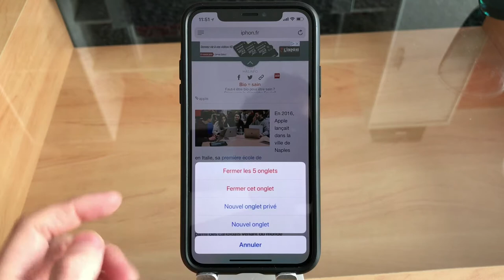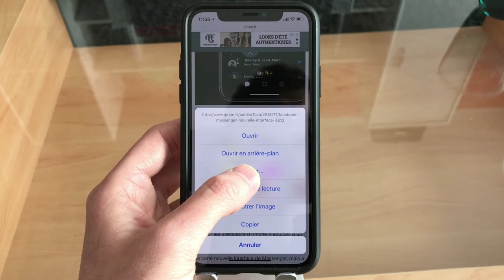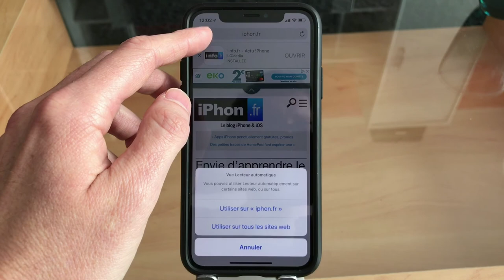10 astuces pour mieux surfer avec Safari sur iPhone (et iPad)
Tous les trucs et astuces pour mieux utiliser le navigateur Safari sur iPhone, et iPad, présenté en texte et images

Et.